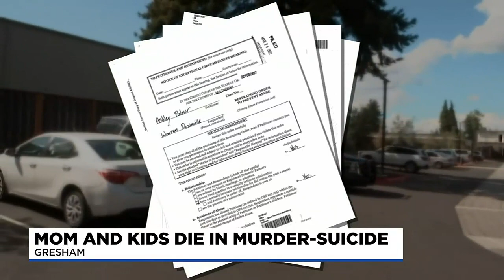Gresham mother, two children dead after murder-suicide, police say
A Gresham death investigation has been classified as a murder-suicide after a mother and her two children were found dead in an apartment Tuesday.